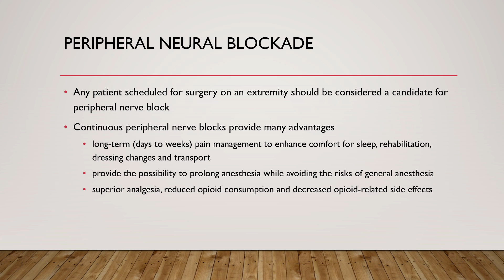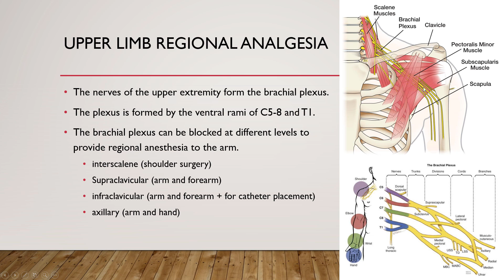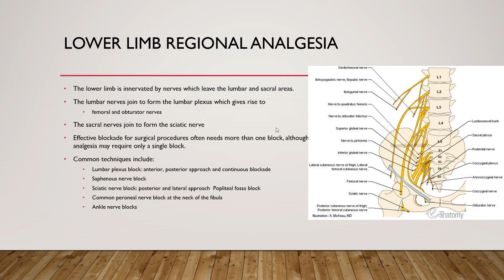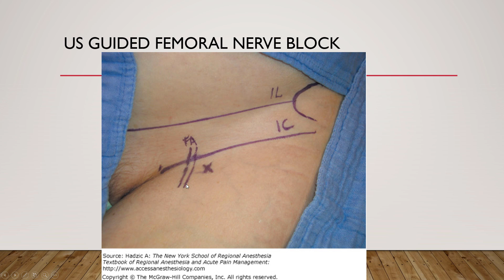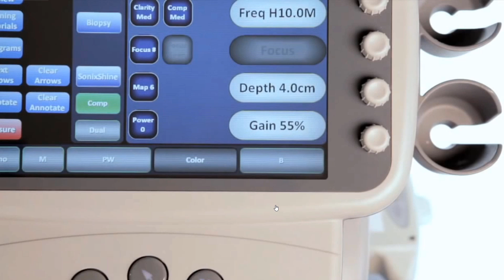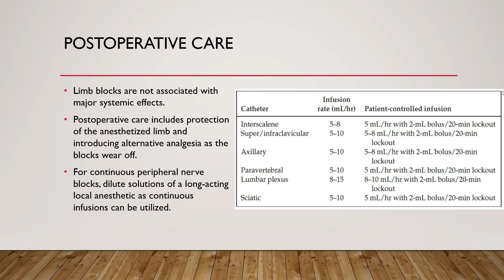02 Peripheral Nerve Blocks of Upper Extremity and Lower Extremity